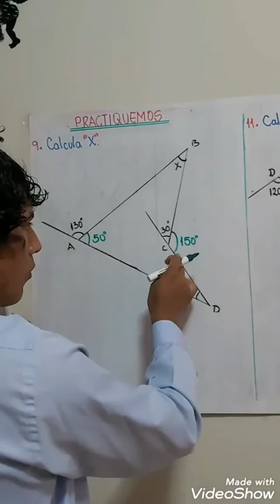C7 Triángulos propiedades fundamentales Ejercicios P3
TEMA: TRIÁNGULOS PROPIEDADES FUNDAMENTALES EJ. 3
CURSO: GEOMETRÍA
AÑO: 1 SECUNDARIA